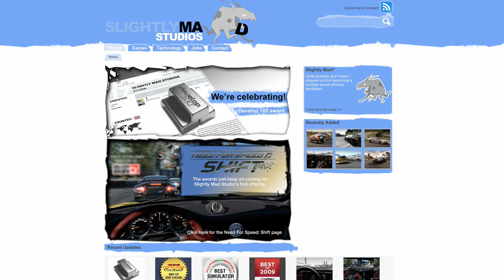Shift 2 Unleashed: Need for Speed Marcus Nilsson Interview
Marcus Nilsson fills us in on the latest developments in Shift 2 Unleashed.